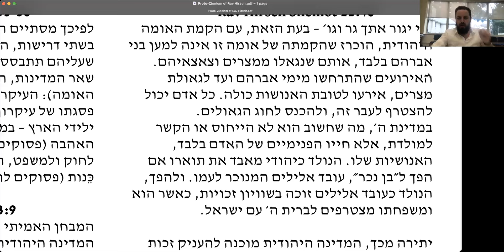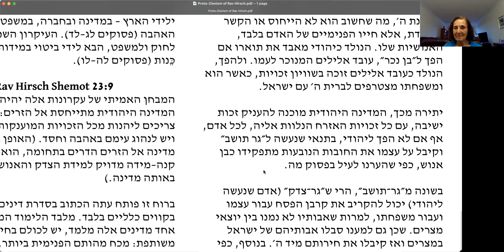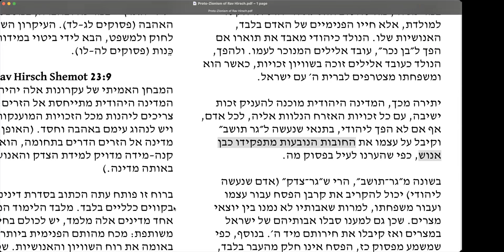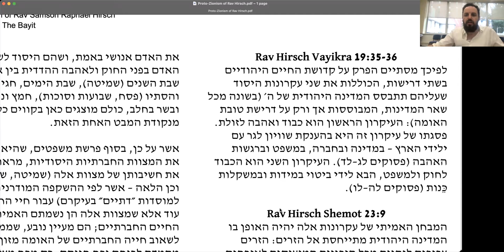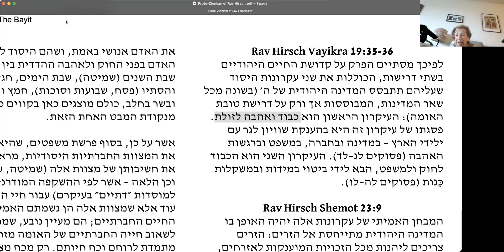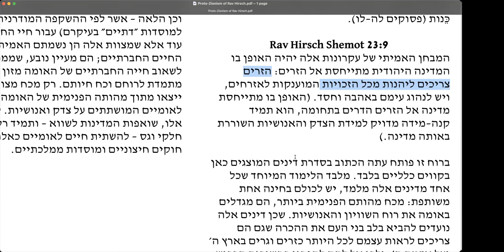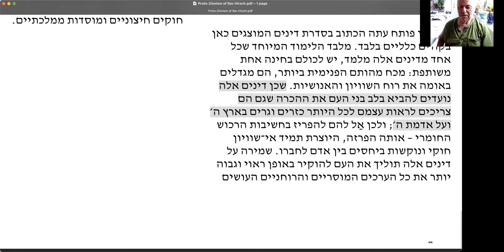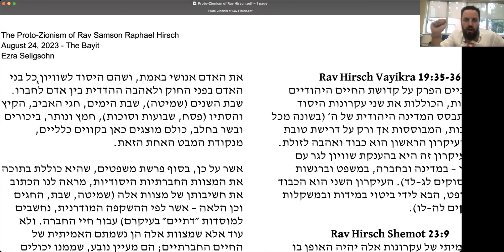Modern Jewish Thinkers: Rabbi Samson Raphael Hirsch | R' Ezra | 8/24/23